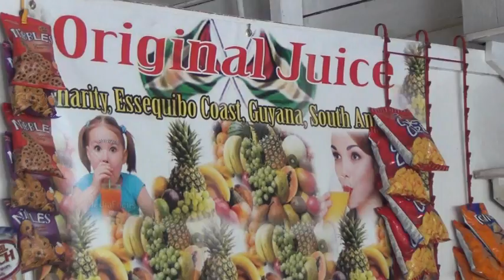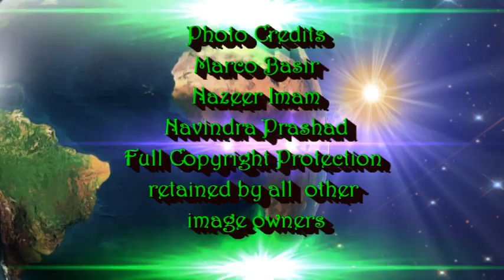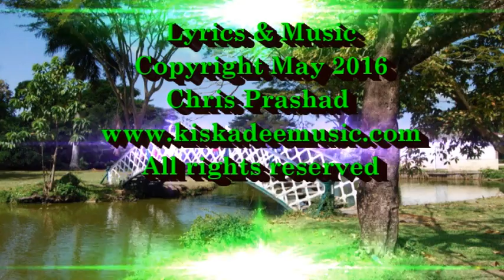I LOVE MY GUYANA - 2nd Edition Chris Prashad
This song is dedicated to all Guyanese and friends where ever you may be especially my Amerindian brothers and sisters whose survival skills are beyond comparison.